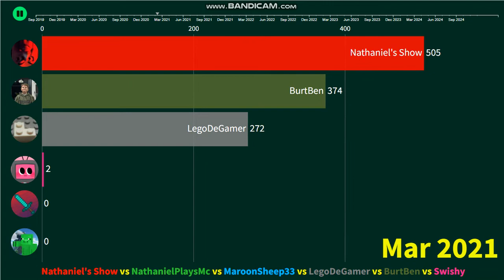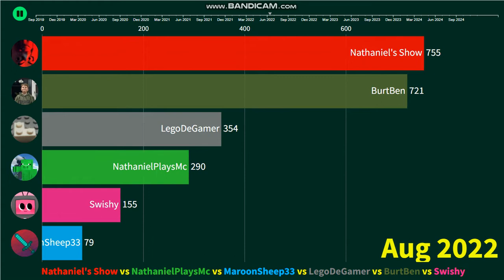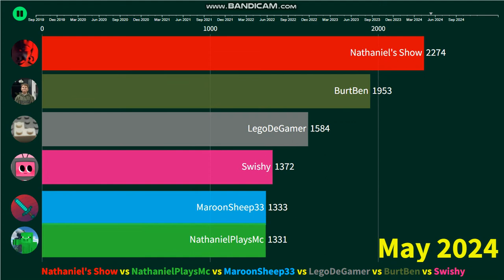[Request] Nathaniel's Show vs NathanielPlaysMc vs MaroonSheep33 vs BurtBen - Sub Count (2019-2024)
Nathaniel's Show vs NathanielPlaysMc vs MaroonSheep33 vs LegoDeGamer vs BurtBen vs Swishy.
Requested by when you ask about the drill.

-Sep 2022 update-